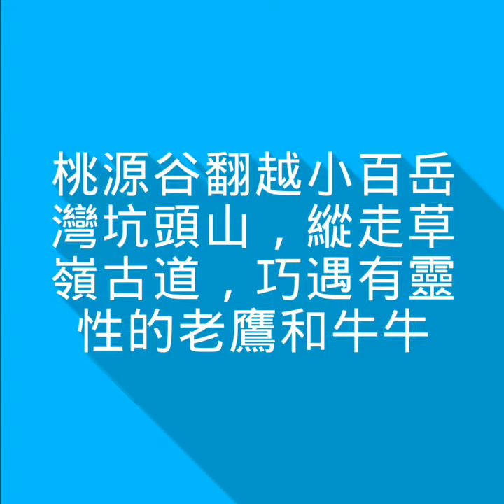201811 淡蘭古道北路，桃源谷翻越小百岳灣坑頭山，縱走草嶺古道，巧遇有靈性的老鷹和牛牛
桃源谷翻越小百岳灣坑頭山，縱走草嶺古道，巧遇有靈性的老鷹和牛牛